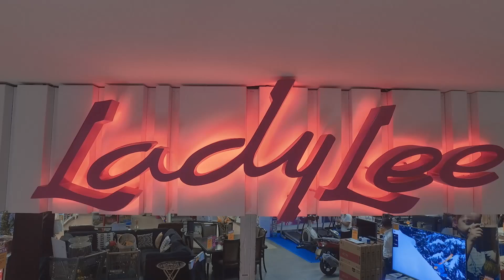Mastercard siempre te sorprende. Mira lo que vivieron estos afortunados clientes de Lady Lee.